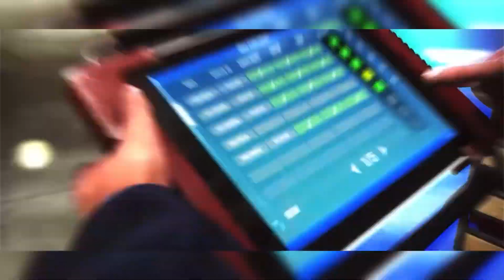Emergency HQ - a new realistic and dramatic saving lives simulator 🤯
This game could be the new best thing 😳